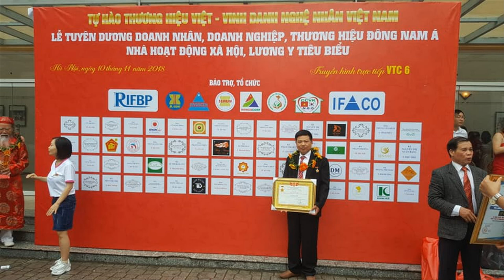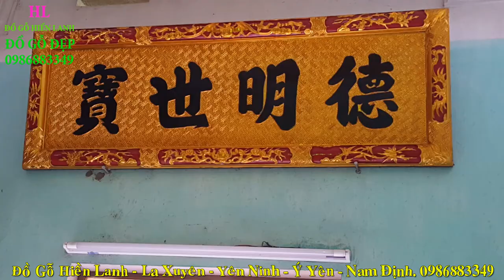🔴Đây Mới Là Đồ Thờ Cúng Dát Vàng 9999 | Cơ Sở 1 Đồ Gỗ Hiền Lanh. 0986883349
- 🔴Đồ Gỗ Hiền Lanh nhận Trùng Tu Đồ Thờ Cúng đã qua sử dụng và nhận làm mới Đồ Thờ Cúng gỗ Mít Ta. 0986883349
- 🔴Trong Video này Đồ Gỗ Hiền Lanh giới thiệu 01 Bộ Sập Thờ Gỗ Mít Ta chân 26, kt 1m97 x 1m17 x 1m07 + 01 ngai thờ 1 thước + 1 khám thờ 1m27 + 01 bộ Cuốn Thư Câu Đối gỗ mít ta + 01 Bức Hoành Phi gỗ mít ta
- Đồ Gỗ Hiền Lanh nhận dát vàng 9999 tại gia |   quý khách hãy gọi 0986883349 để được tư vấn